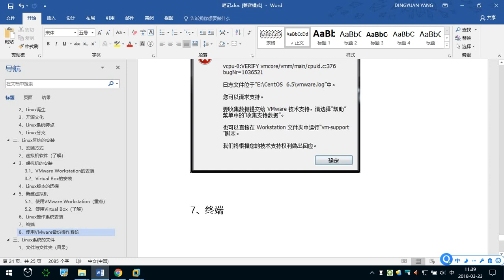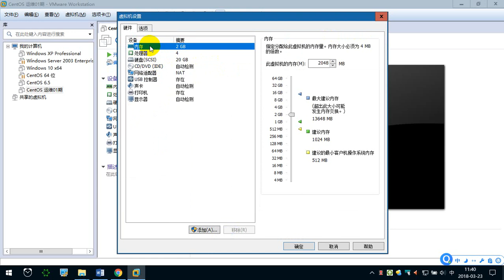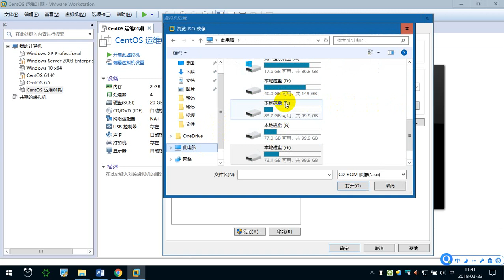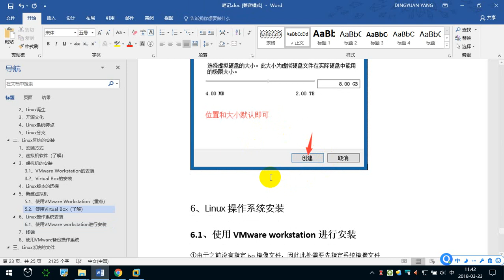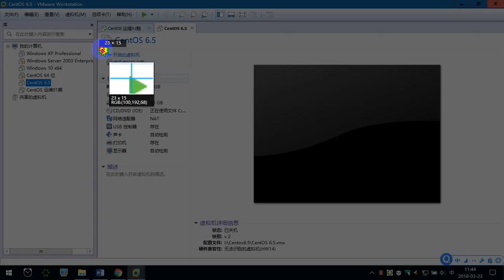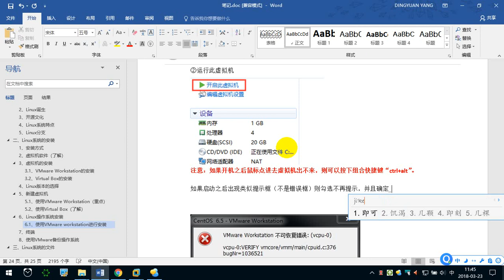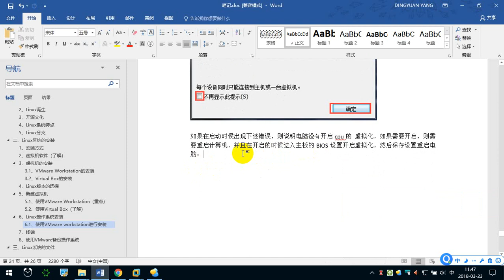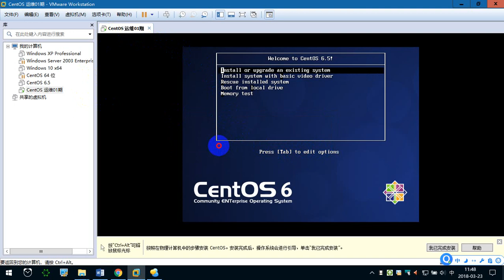1.7 VM下的Linux的安装（1） —— Linux教程 命令指令 运维 服务器 项目上线 CentOS 从入门到精通